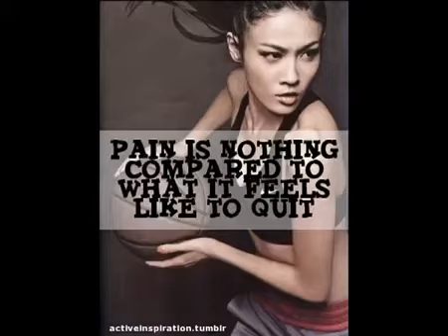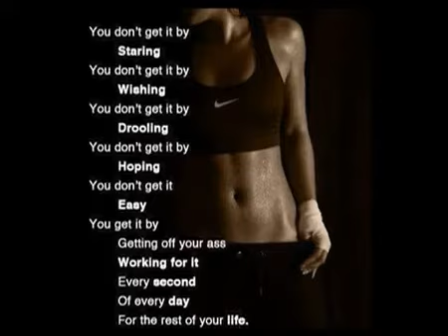Women's Wellness Fitness and SPA